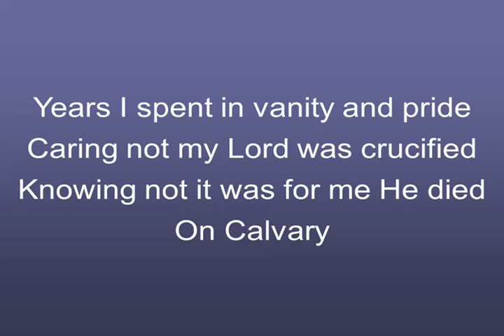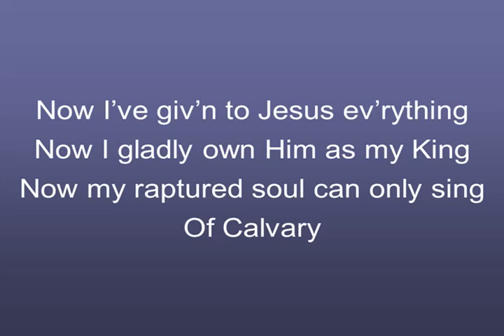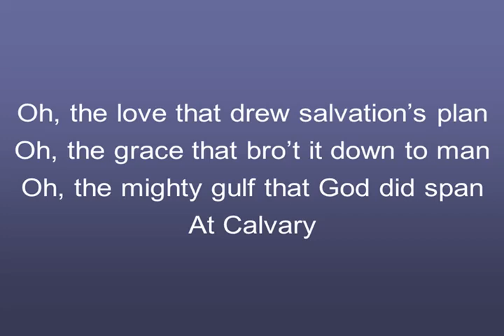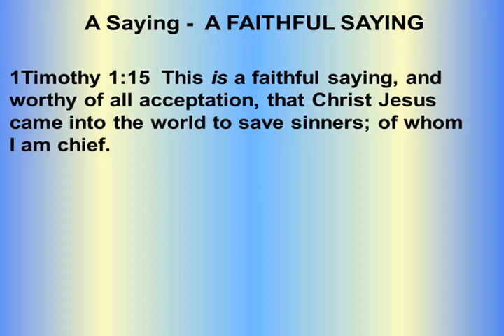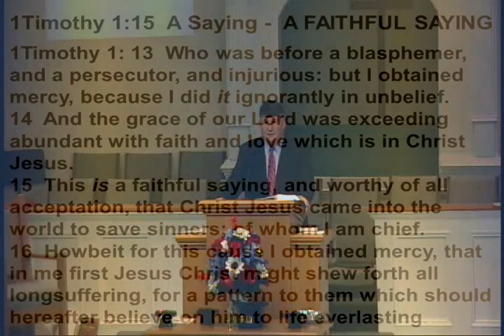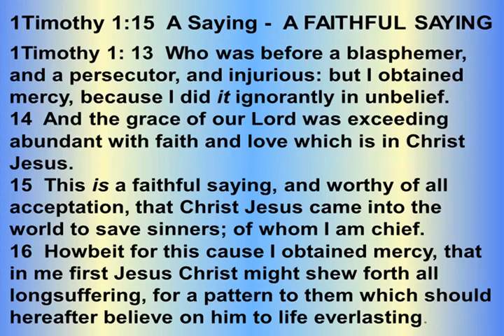Sunday, Jun 2nd, 2024 - 6:00 PM Online Service – Recorded May 26th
Song- At Calvary
Bro Joel A Smith = Love Is Why
1Timothy 1:15 A Saying – A FAITHFUL Saying - Bro Joel A Smith